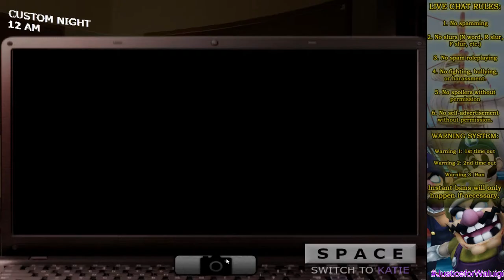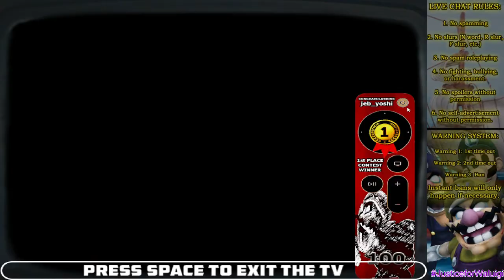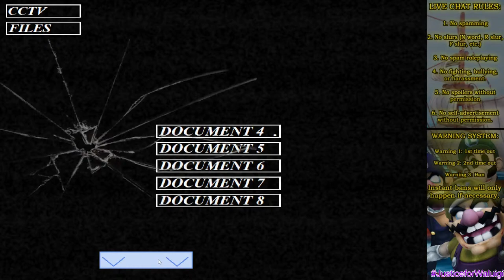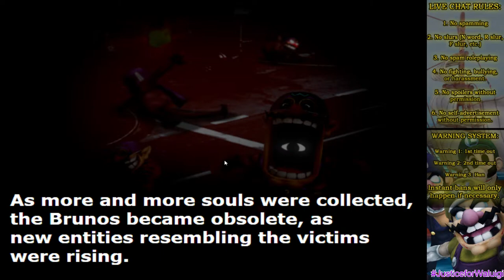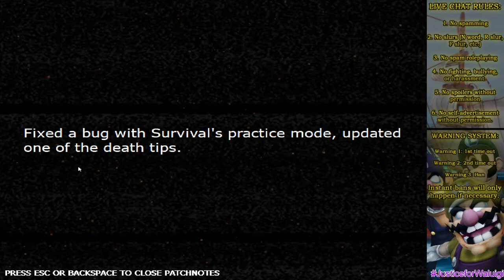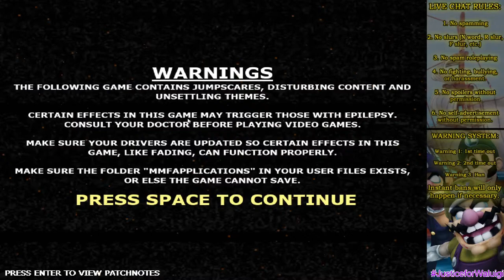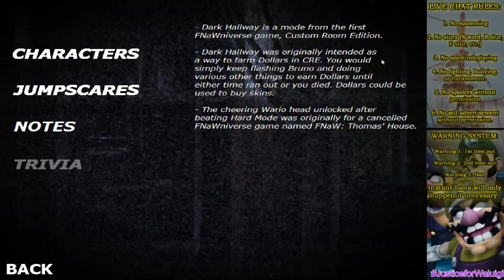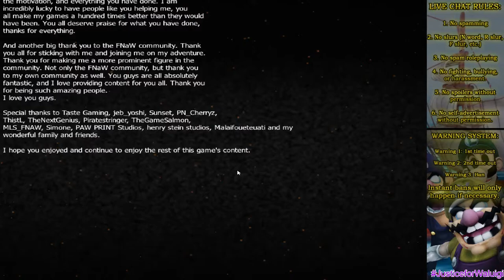Cabin Fever 2: The End Part 2 LIVE STREAM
hello everyone it's Piratestringer here and in this live stream I have returned to continue on cabin fever 2 the end!

in my previous live stream I have managed to complete story, alternate reality and classic Mode  and now I'm going to see if I can try to complete the custom night mode and cross game Quest!

but that's not all I also have to try to unlock trophies as well but we'll see how long I can do if I'm so successful for completing the custom night and cross game Quest!